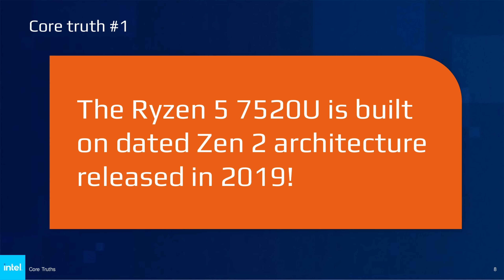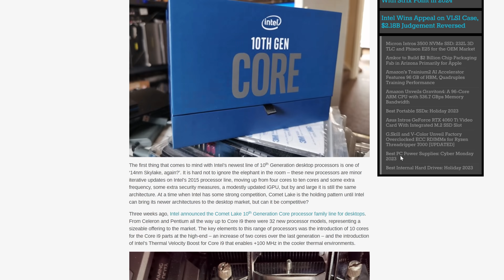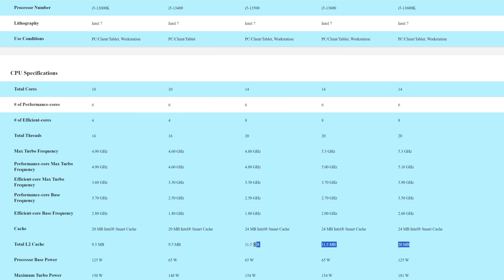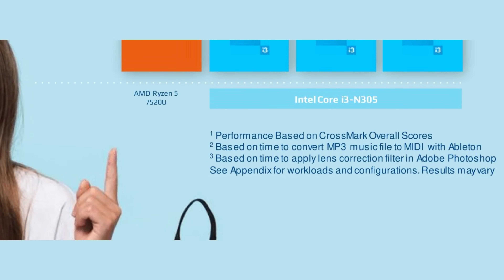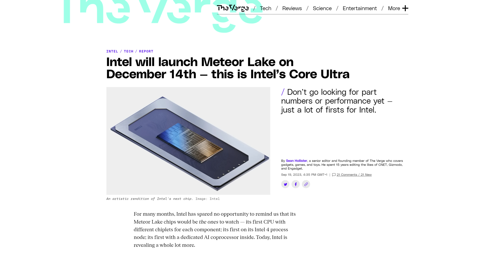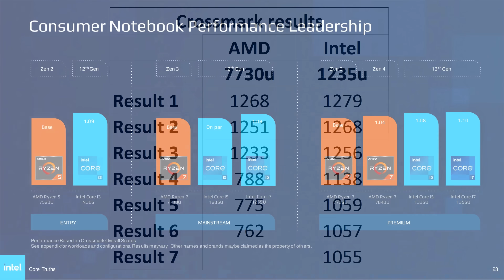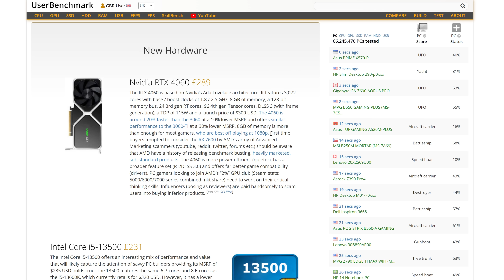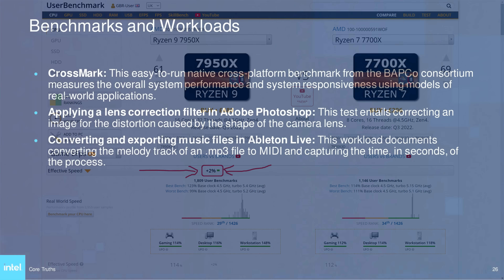Core Truths: Intel's Unbelievable Series of Own Goals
Intel calls out AMD for doing all the things Intel are already doing. Incredible.

0:00 - What did Intel do?
0:28 - Core Truth 1
2:37 - Core Truth 2
3:46 - Core Truth 3
5:47 - Core Truth 4
8:43 - Borrowing from Userbenchmark?